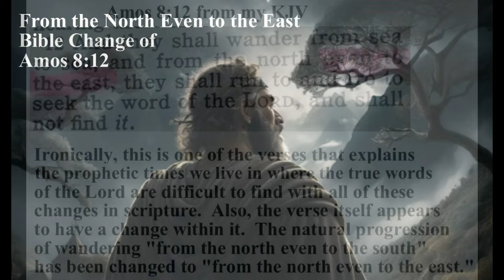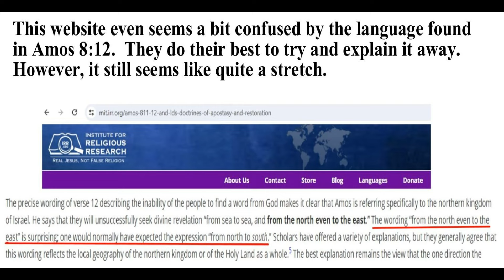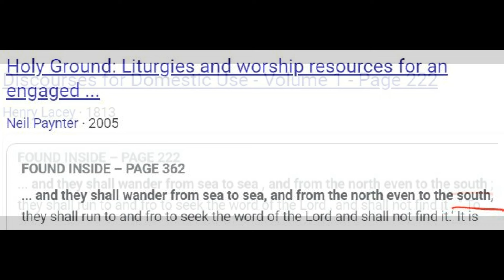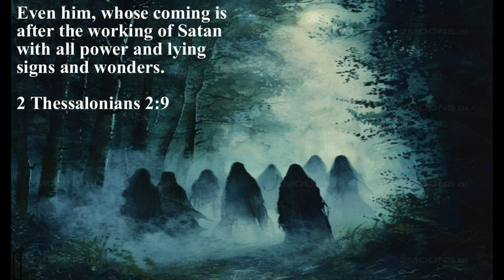From the North Even to the East Bible Change of Amos 8